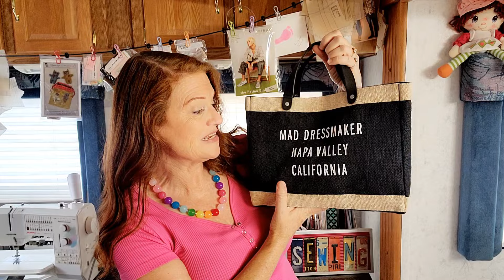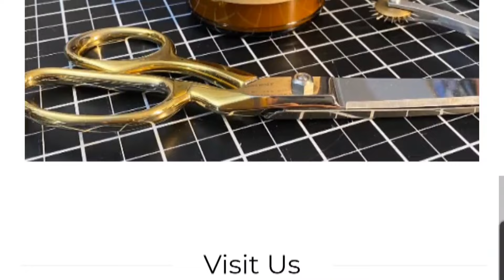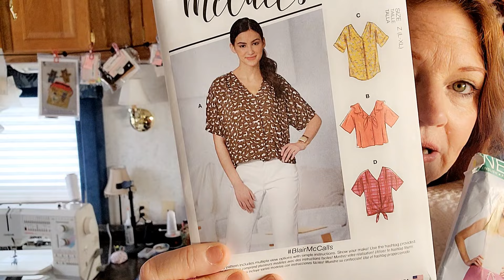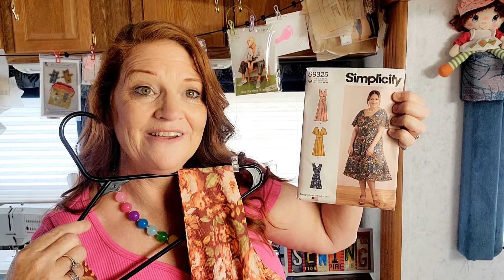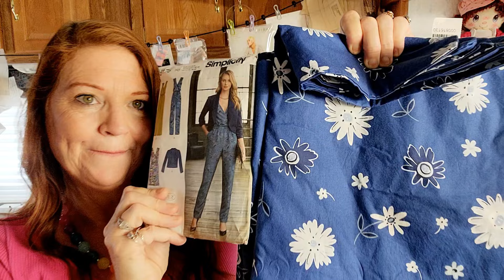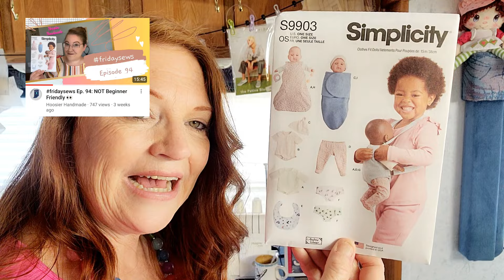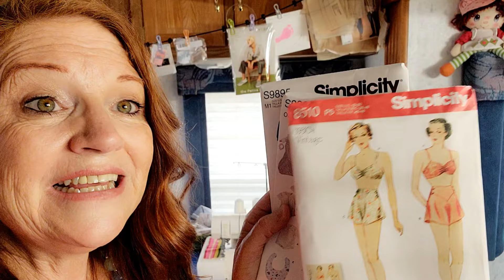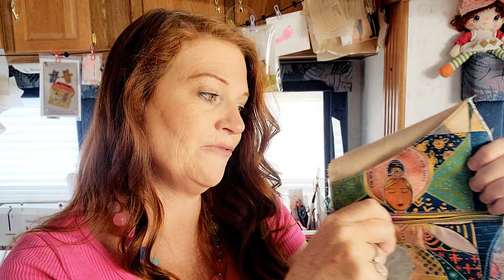UPCYCLED CARIBBEAN CRUISE SEWING PLANS, FABRICS, AND PATTERNS. PART 1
My bags are available on Etsy

More videos on my channel :
Fall Makes

Lesley_thesewingcircle

I will write back to you. 😊
Lesley Rosas